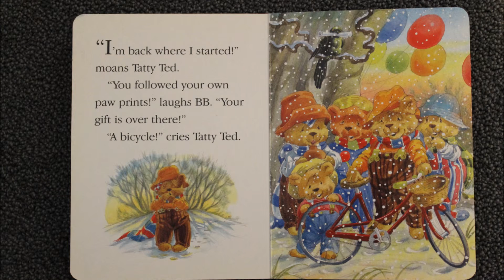Treasure Hunt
Description